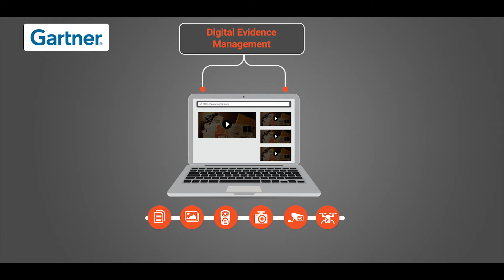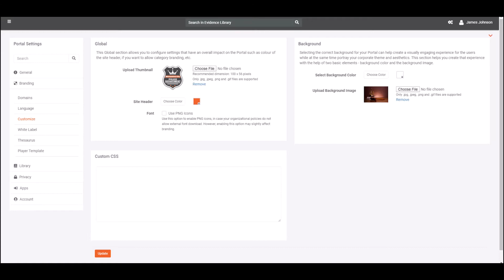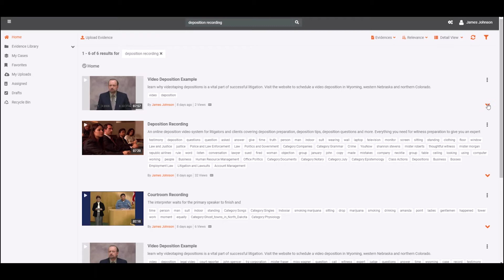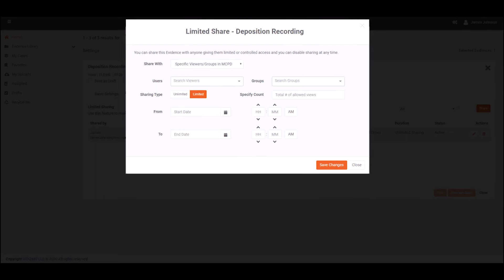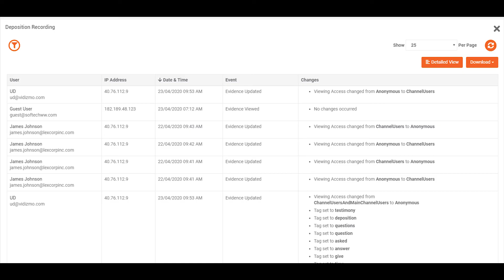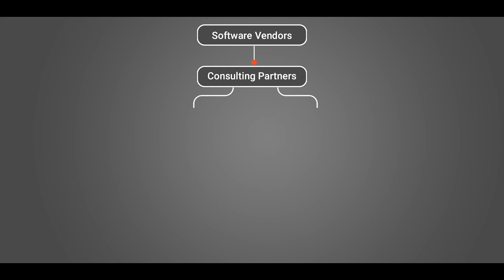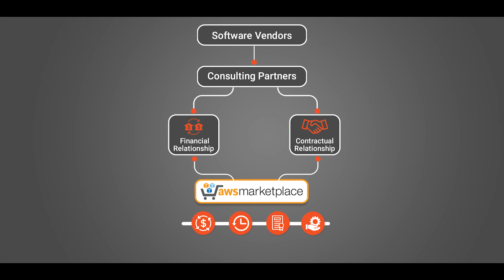Digital Evidence Management in AWS GovCloud (US)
Contemporary law enforcement agencies deal with an increasing number and types of digital evidence, which often comes in the form of video evidence or other digital media captured as part of legal investigations.

Being characteristically lengthy, video evidence files are often difficult to process due to its sheer size.

Why Law Enforcement Agencies Need a Digital Evidence Management Portal -

Digital Evidence Management -

VIDIZIMO Product is available at :

AWS Marketplace

or sign up for a Free